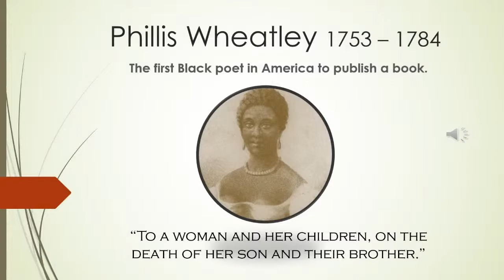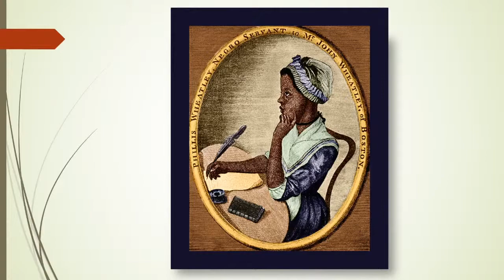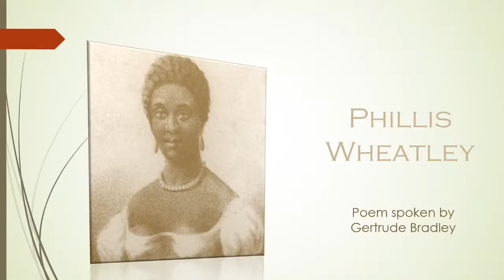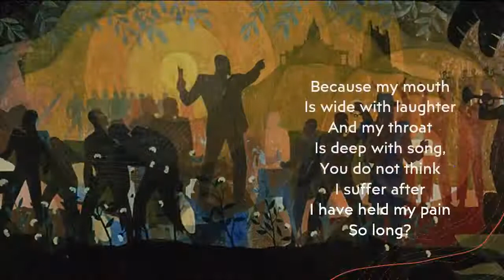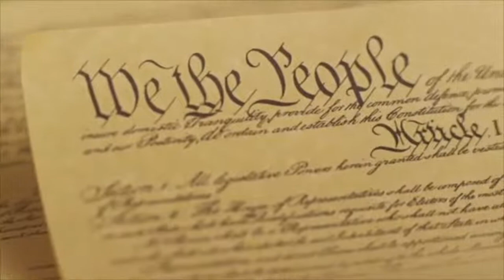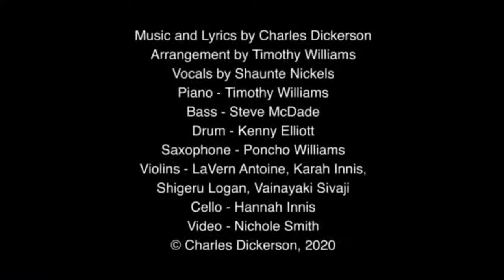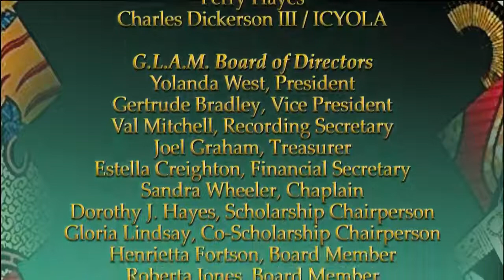GLAM Black History Month Program 2021.mp4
The Georgia Laster Association of Musicians, Inc. presents their annual Black History Month Program "Music and Poetry-An Empowering Partnership" Streamed live as an entertaining fund raiser. All content included in the programming are used with permission of the artist. Yolanda West, G.L.A.M. President